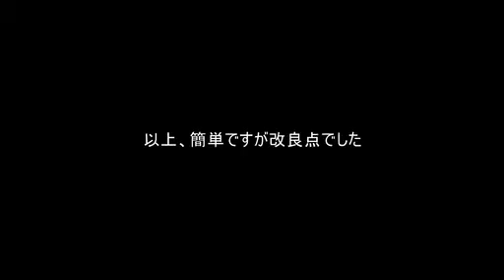【差分動画２】さらにチョッとだけ水出しコーヒー工夫してみた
この動画は「安価で水出しコーヒーを作ってみた」の動画での改良点を解説したものです。